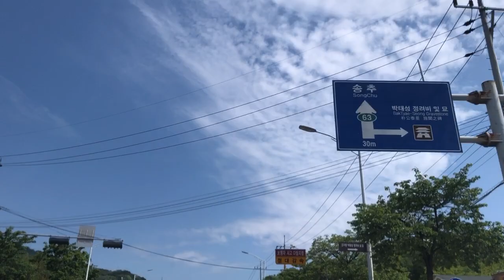2022년 5월 13일, 시내 안전운전, 은평구, 북한산 국립공원 가는 도로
2022년 5월 13일, 시내 안전운전,  은평구, 북한산 국립공원 가는 도로